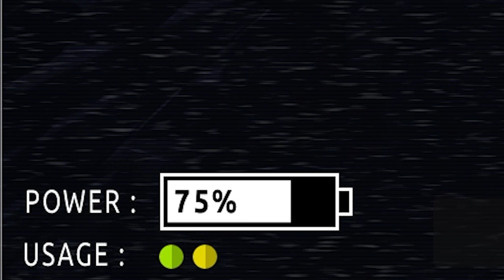Freddy Is In Love With Me -Fnaf Plus